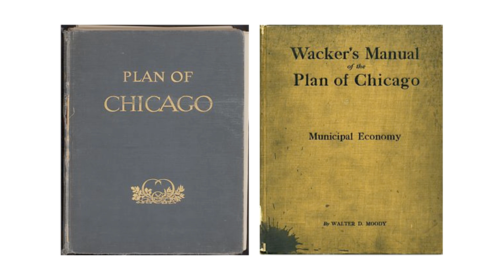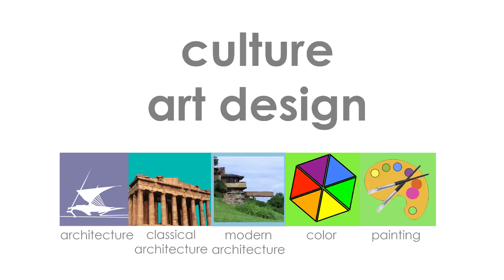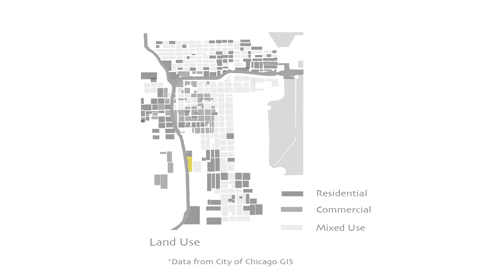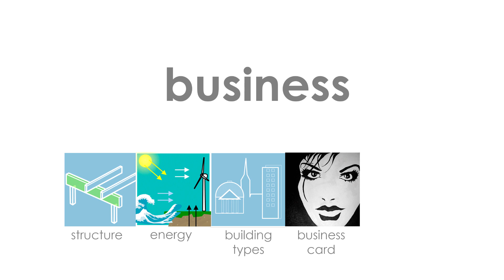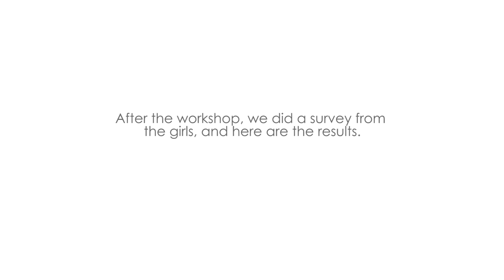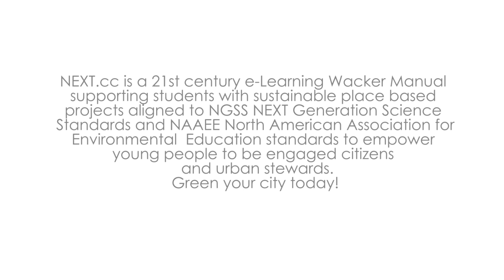Green Cities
HG Wells famously said that people are in a race between catastrophe on one side and education on the other. (Wells, 1920). OXFAM reports the simultaneous breach of the environmental ceiling for a safe and just space for humanity to inhabit through biodiversity loss, climate change, destabilized nitrogen and phosphorous cycles, while it simultaneously records the failure of social institutions to answer the global need for water, food, energy, income, equality and education. While more than 50% of the world’s population is moving into cities, this workshop presents methods for greening schools and education to catalyze new urban ecologies